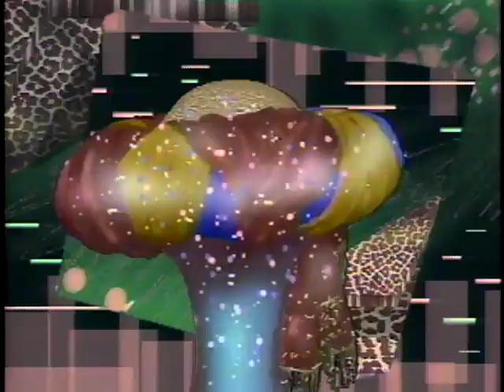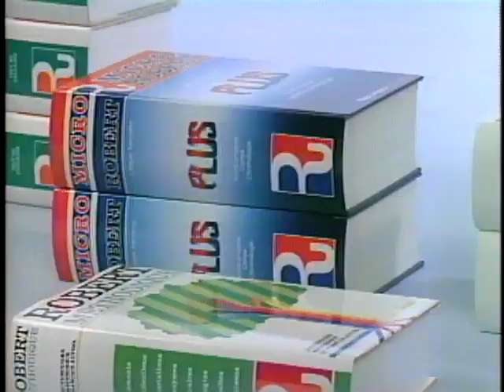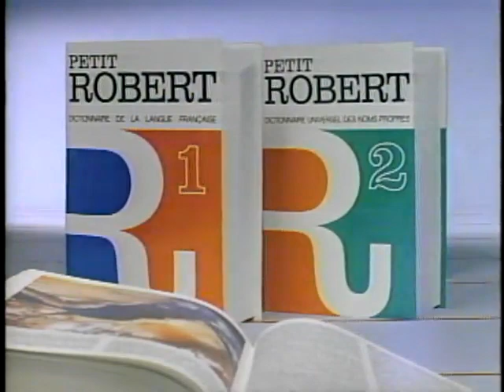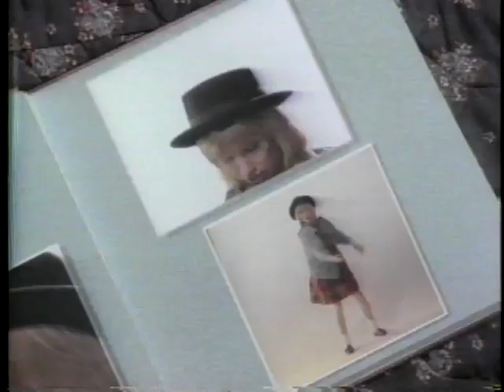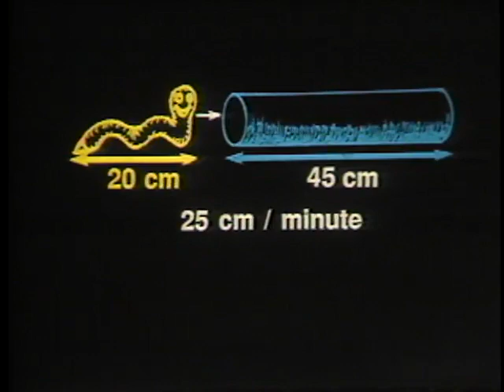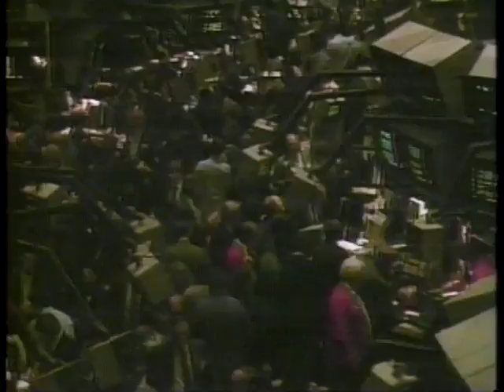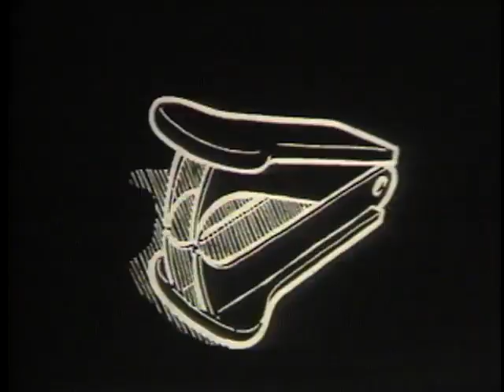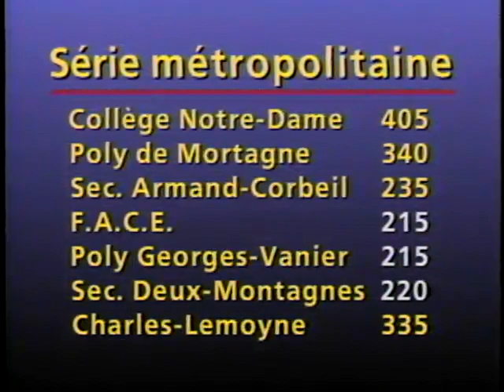01 Génies en Herbe Polyvalente Deux Montagnes vs Collège Charles Lemoyne 22 Novembre 1988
Animateur: Michel Benoit
Juges: André Jacob, Marielle Vermette-Bélanger
SÉRIE LOCALE
Polyvalente Deux-Montagnes:
Éric Gaulle
Julie Demers
Karl Taillefert
Nathalie Lalande

Collège Charles-Lemoyne, Ste-Catherine:
Emmanuel Rannaud
Yannick Matteau
Bruno Geoffrion
Luc Bourdeau

Gagnants: Collège Charles-Lemoyne, Ville Ste-Catherine